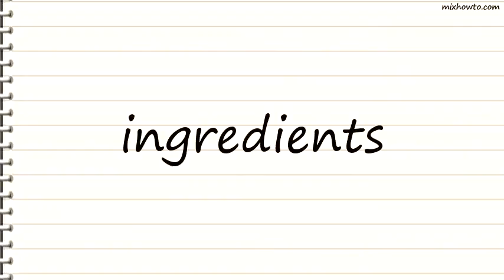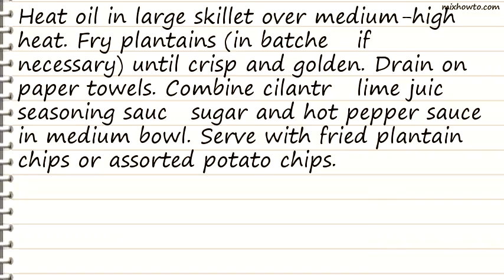Recipe Spicy Cilantro Dipping Sauce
INGREDIENTS:
-1 cup vegetable oil
●3 plantains, thinly sliced
●1 cup finely chopped fresh cilantro
●1/4 cup fresh lime juice
●1/4 cup MAGGI Seasoning Sauce
●1 to 2 tablespoons packed brown sugar
●2 teaspoons hot pepper sauce